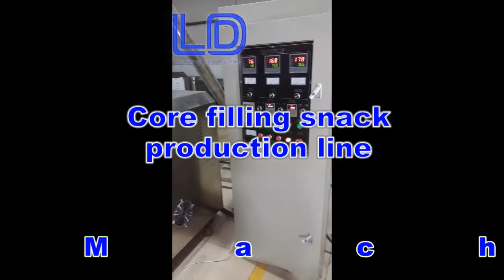puffed corn core filling snacks making machine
puffed corn core filling snacks making machine manufacturer